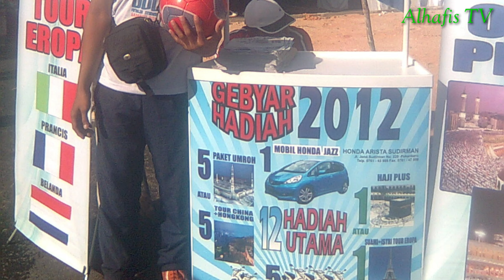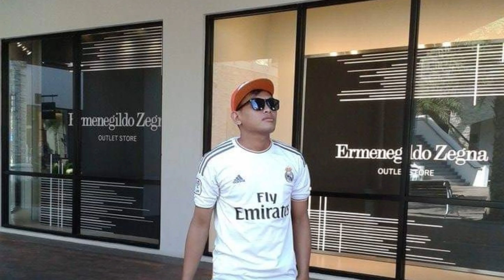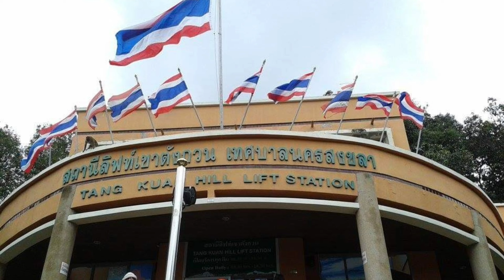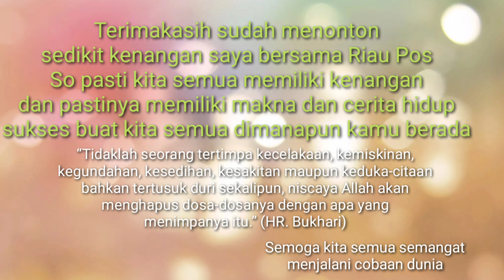RIAU POS (karena kita punya cerita)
Diatas adalah cerita saat kuliah, kuliah sambil bekerja, bekerja sambil kuliah bisa dikatakan seperti itu, memang semua itu ad hikmahnya, berjuang demi hidup dan selamanya akan seperti itu sukses buat kita semua